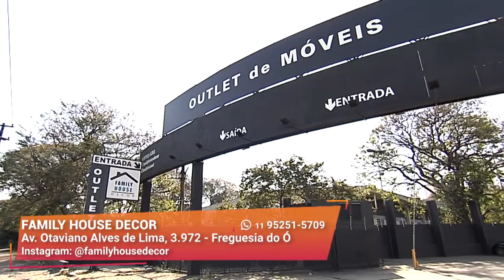Os Sofás Mais Confortáveis estão Aqui! | Family House Decor | Gazeta Shopping